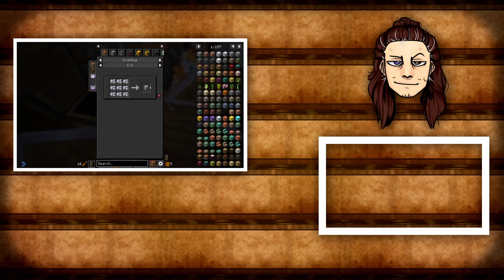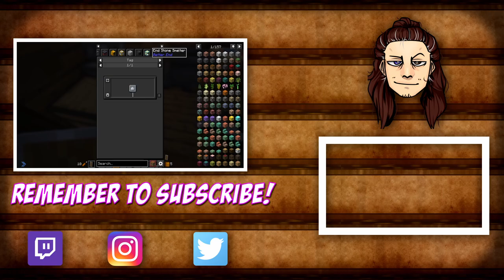Minecraft: Prominence II - Episode Two - Absences and Ruby Tools!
In this episode of "Minecraft: Prominence II", The Drifter and Ze collect themselves after the skeleton scare of '87- and while Ze disappears temporarily, The Drifter gives a run down on the mods stored in this new pack!